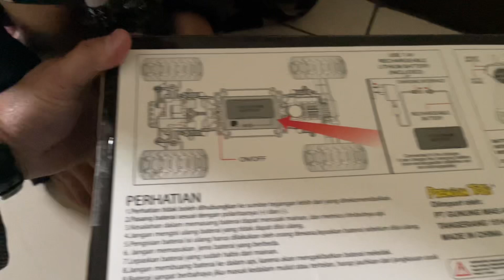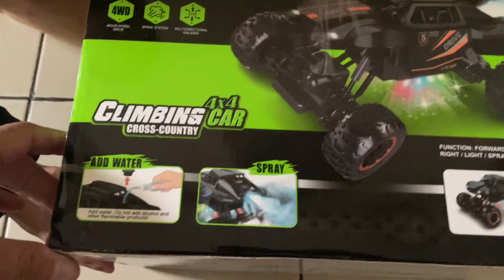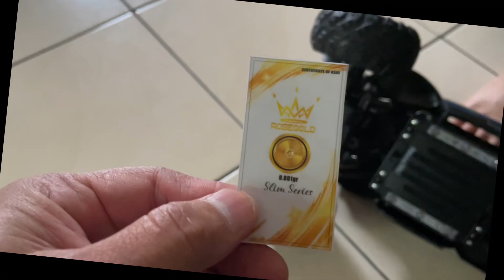UNBOXING RC 4x4 yang punya 2 kecepatan,.KEREN!!!